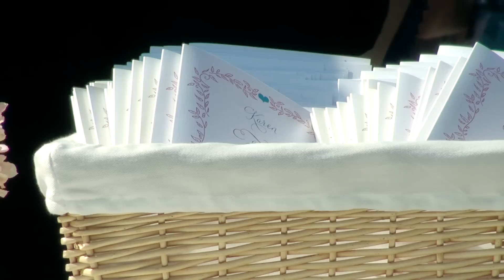Karen & Dan's Wedding-July 21, 2012